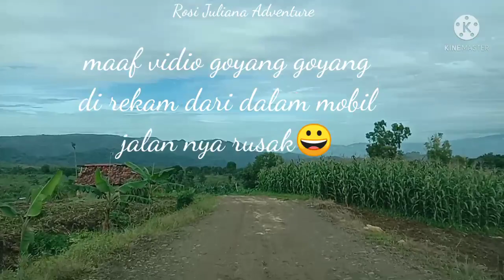Pemandangan Di Pegunungan Jampang Tengah Sukabumi || Vlog Jalan Kampung Menuju Jalan Raya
Asalamualaikum, hai lur, Kali ini saya mau sharing vidio perjalanan Dari Kampung Menuju Jalan Raya, perjalanan sekitar 10 menit tan. maaf kalau vidio bergoyang goyang, Karna merekam memakai hp Dari Dalam Mobil Dan jalan yg di tempuh rusak,
selamat menonton.